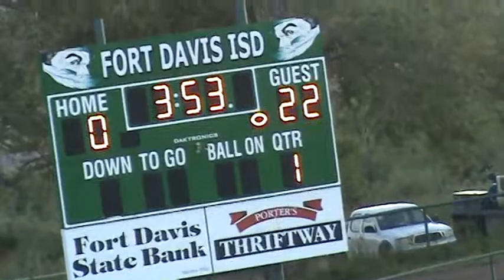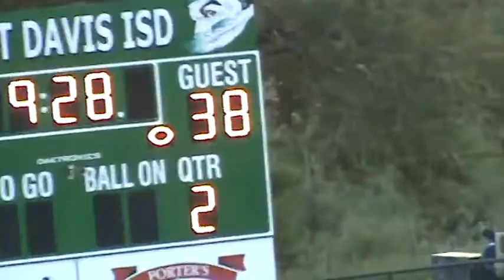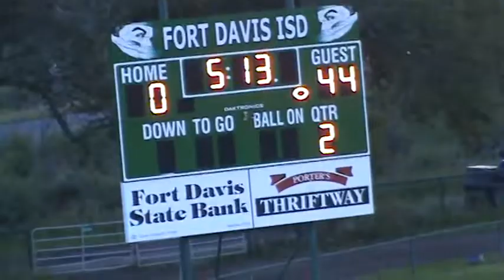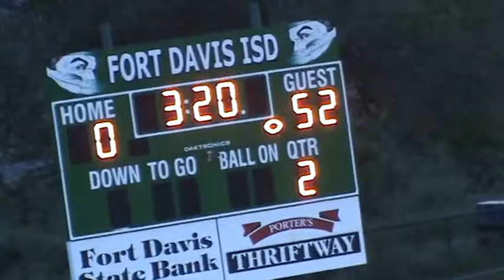Week 2, 2016 Balmorhea 52 Fort Davis 0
9/2/16 at Fort Davis.
Balmorhea is in white jerseys and black helmets.
Texas High School Sixman Football